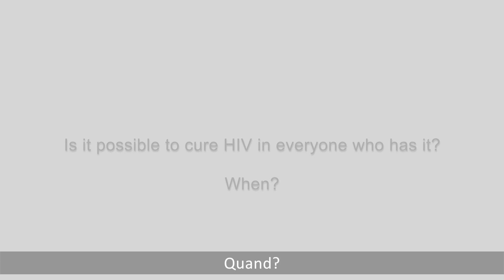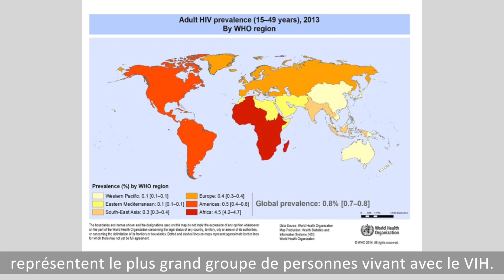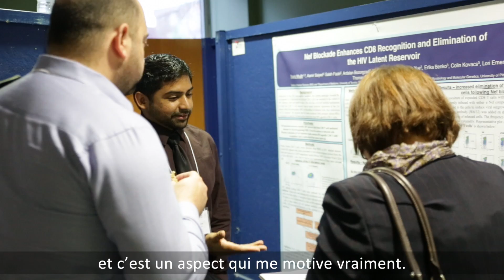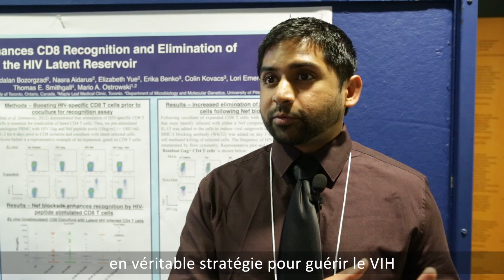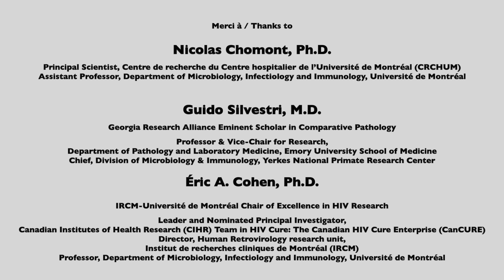Research Towards an HIV Cure: ENGAGING THE PUBLIC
With the help of a planning and dissemination grant from CIHR, CANFAR and FRQS, we have produced a brief educational video to engage people with HIV and the broader Canadian public in CanCURE's research towards cure(s) for HIV. We hope this overview of the field, the work of CanCURE's investigators and community advisors, will be distributed widely. The video is bilingual (English/French) and can be used to inform the public about a critical component in the effort to end the HIV/AIDS epidemic, to advocate for further research and to encourage participation and support in this team effort.

Avec l'aide d'une subvention de planification et dissémination des IRSC, CANFAR et FRQS, nous avons produit une courte vidéo éducative afin d'engager les individus vivant avec le VIH ainsi que le grand public canadien dans les recherches de CanCURE en vue d'une/de guérison(s) du VIH. Nous espérons que cette vue d'ensemble du domaine, le travail des chercheurs de CanCURE et de ses conseillers communautaires, sera diffusée à grande échelle. La vidéo est bilingue (français/anglais) et peut être utilisée pour informer le public sur un élément critique dans l'effort pour mettre fin à l'épidémie de VIH/SIDA, pour plaider en faveur de plus de recherches et pour encourager la participation et le soutien envers cet effort d'équipe.